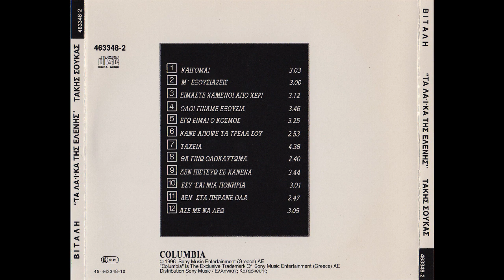Εσύ 'σαι μια πονηριά (1988) - Ελένη Βιτάλη